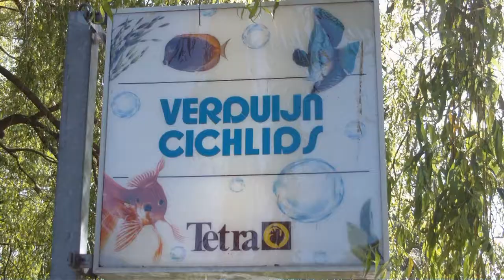Hemigrammus oceliffer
Max. grootte: 4cm. Geschikt voor beplante aquaria vanaf 60cm. Scholenvis. Eet levend- en standaardvoer. PH 6.5-7 Temp. 24-28 graden